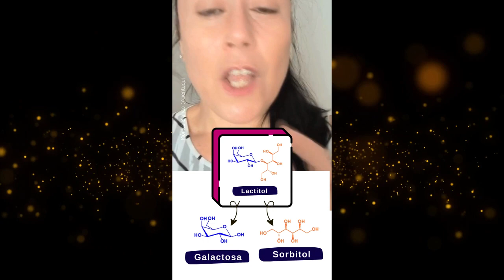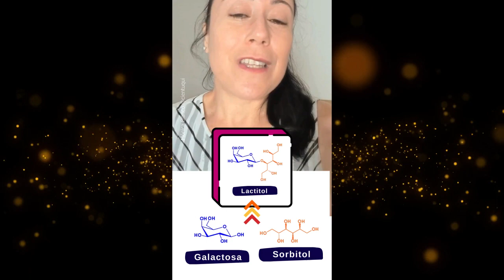¿Para qué sirve el LACTITOL? ¿Y por qué se añade?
El lactitol se utiliza en algunos productos alimentarios como los chocolates, bebidas carbonatadas o helados, pero ¿para qué?

Presta atención a este vídeo, te lo cuento con todo lujo de detalles.